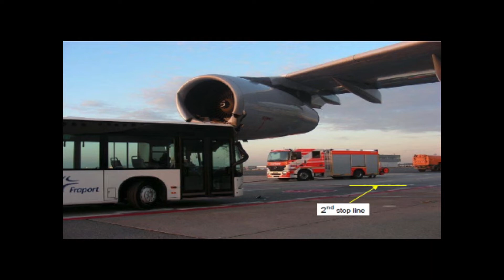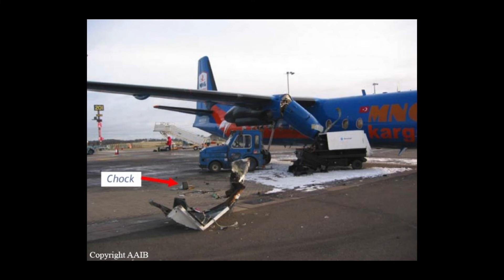Unexpected Airplane Incidents with Vehicles at the Airport